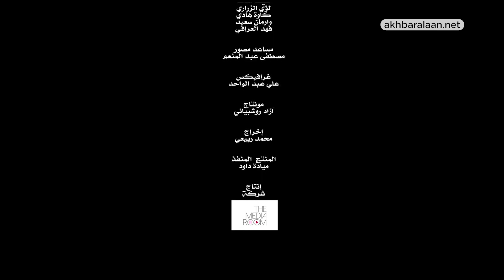إحياء روح الموصل...بدعم إماراتي وبهمة أبنائها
هي واحدة من أٍقدم مدن العالم، ومركز محافظة نينوى العراقية‪.‬ غنية بتنوع ناسها وتاريخها وتراثها وثقافتها.
لطالما وصلت الشمال بالجنوب، والشرق بالغرب، فشكلت منذ تاريخ نشأتها في العصر ما قبل الحجري‪,‬ موقعاً استراتيجياً، مهماً، سياسياً وتجارياً.
إنها الموصل.. مدينة عتيقة ممتدة جذورها حتى بلاد آشور، التي أرّخ التاريخ بهم أول حضارات المدينة التي تحولت متحفاً مفتوحاً على آثار آشور والتاريخ العربي والإسلامي وحضارات كثيرة. وحين كانت عاصمة للدولة الزنكية، حازت إرثاً إسلامياً شكل رمزها ومرتكزها، المنارة الحدباء والجامع النوري الكبير.
بين أعوام 2014 و 2017 اجتاحها داعش. عاث فيها فساداً وتدميراً، محاولاً قتل روحها وتعايش أهلها ومسح تاريخها وإرثها. فجّر المنارة، دمر الجامع النوري الكبير بعد أن استغله لضرب روح التعايش، كما دمر كنائس ودور عبادة أثرية، للمسيحيين والمسلمين على حد سواء.
بعد دحر داعش في معارك ضارية، احتضنت منظمة اليونيسكو، بدعم مادي من دولة الإمارت العربية المتحدة بلغ خمسين مليون دولار، مشروع “إحياء روح الموصل”.
سيقوم هذا المشروع بإعادة إعمار الجامع النوري الكبير، والمنارة الحدباء رمز المدينة، وكنيسة الطاهرة الكبرى وكنيسة الساعة. كلها دور عبادة أثرية تشكل نسيج الروح الموصلية.
وتساهم في الإشراف على تنفيذ المشروع جهات رسمية عراقية عديدة، من بينها دائرة الأوقاف بالمدينة.
جهود كبيرة تُبذل في إحياء روح الموصل وبإيدٍ عراقية محلية. خبراء في الآثار وحرفيون ومهندسون وعمال من الموصل أو محافظة نينوى، ما وفّر فرص عملٍ كبيرة للسكان المحليين. لكن هؤلاء يعملون بكل الحب لأجل ما تمثله الموصل في وجدانهم. من بين هؤلاء أفراد لجنة العمل الآثاري من مفتشية آثار وتراث نينوى.

لا تنسوا الإشتراك في القناة للمزيد.